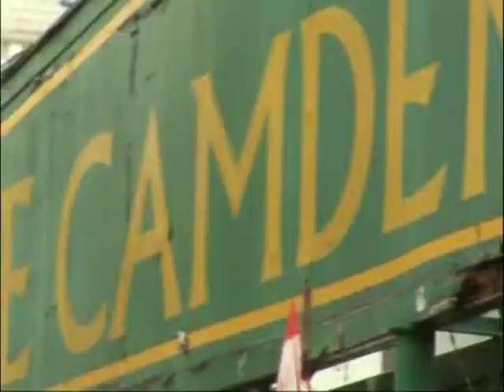Radio Luxembourg - Electric Proms, 2007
Y band Radio Luxembourg yn chwarae yn yr Electric Ballroom yn Camden fel rhan o Electric Proms y BBC yn 2007.

The band Radio Luxembourg playing at the Electric Ballroom in Camden as part of the BBC's Electric Proms in 2007.

(Featuring Meilyr Jones, Dylan Hughes, Alun Gaffey, Ben Herrick + special guest David Wrench. Honourable mentions: French Dan, Mary Anne Hobbs, Huw Evans, Siouxsie Sioux & The Banshees)